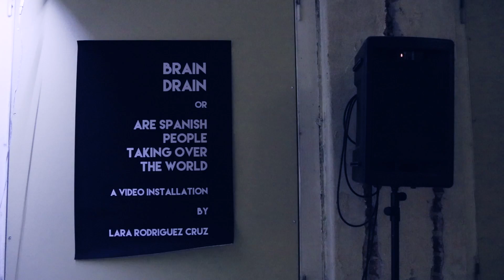Werkleitz "Move On Festival" [BERICHT/ENGLISCH]